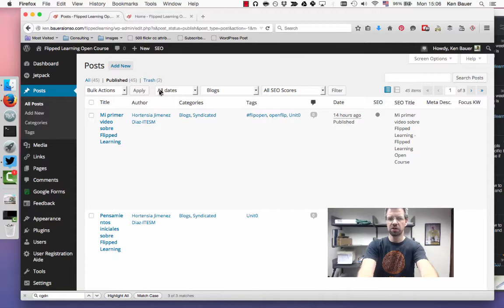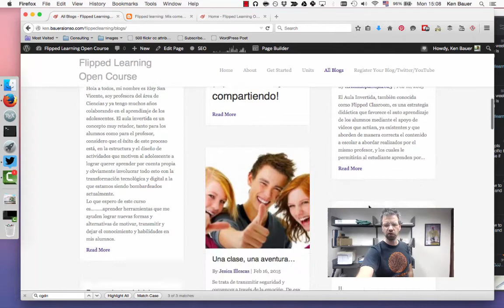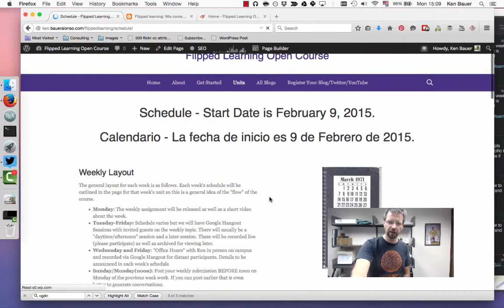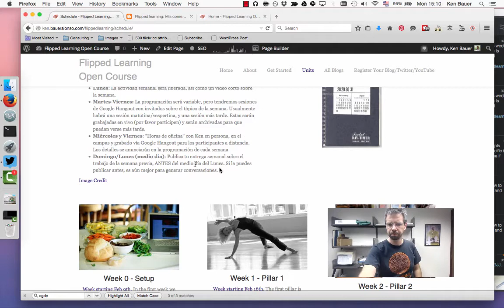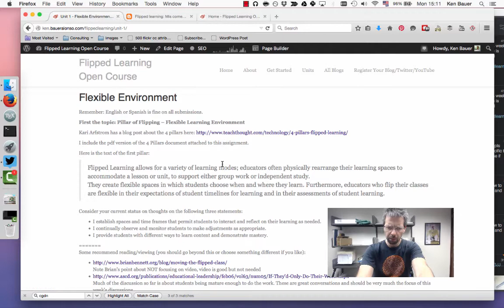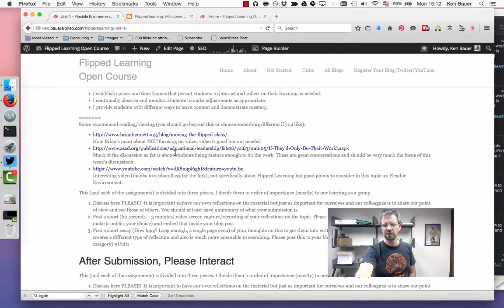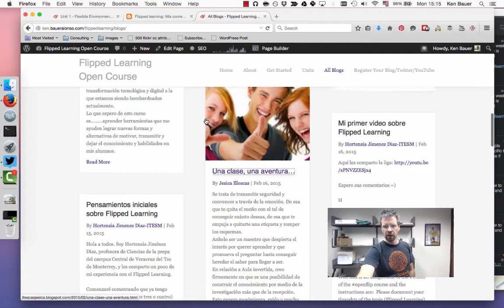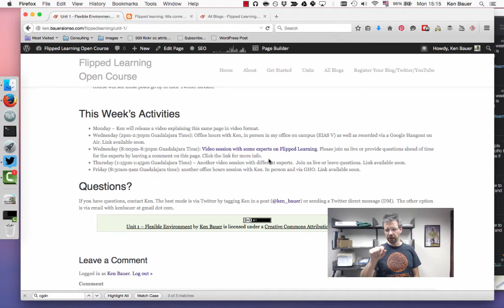Semana Uno del Curso Abierto sobre Aprendizaje Invertido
Empezamos con contenido en semana uno, aquí va mi versión en español de mis videos de cada lunes. Esta semana estamos hablando sobre Ambientes Flexibles.